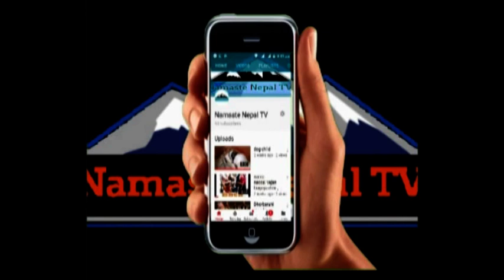# pokhara kaski Nepal ,बाढी पछि को पोखरा, badhi pachi ko pokhara 2077 Asar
बर्षादको समयमा पोखराका केहि स्थानहरुमा बाढी पछि को अवस्थाका दृष्यहरु ।